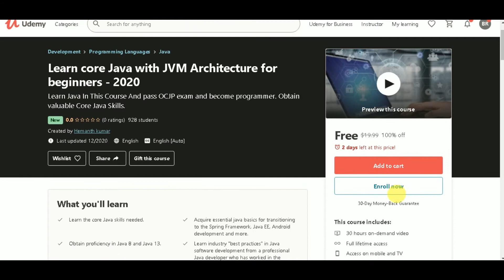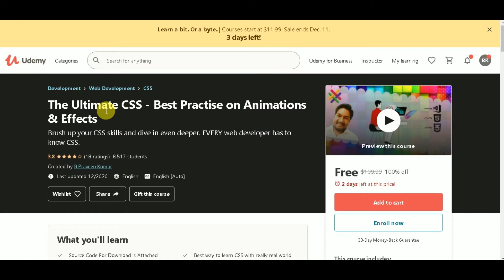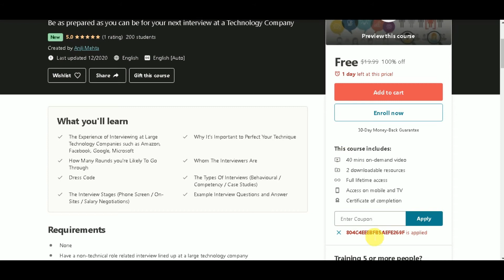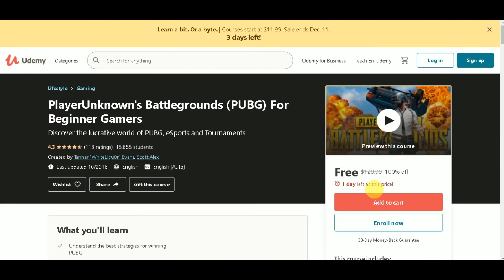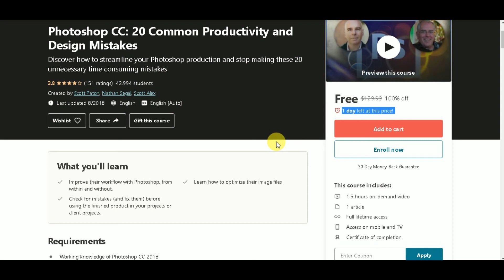Paid Udemy online course For Free with free certificate 8 December 2020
🦁 👉Hostinger (BEST web hosting for Beginners)
CYBER WEEK
Up to
Web Hosting + Free Domain
Free SSL included
Interserver- Best web hosting for all
Horizon: Earn daily up to 1 ZEN Token

Get Paid Udemy Courses For Free With Free Certificate- Lifetime Access l 8 December 2020

udemy free,
udemy in Nepali,
online earning,
udemy certificate